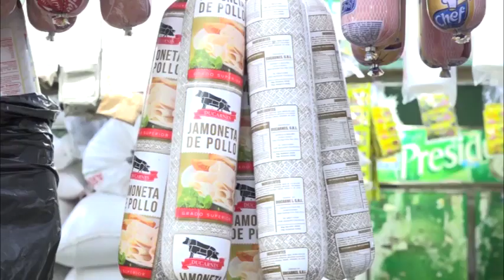Precios productos canasta básica familiar continúan estables pero elevados